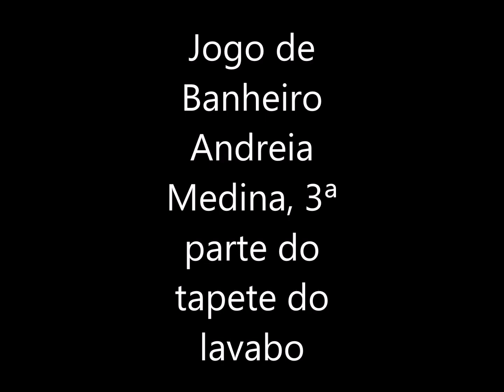Jogo de Banheiro Andreia Medina 3ª parte do tapete lavabo mp4 wlmp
Está procurando um jogo de tapetes lindo e fácil de fazer? Então te apresento o Jogo de Banheiro Andreia Medina. Com o Jogo de Banheiro Andreia Medina, seu banheiro vai entrar na moda e ficar de cara nova, e, se transformar em um ambiente aconchegante e de puro charme... O Jogo de Banheiro Andreia Medina irá fazer muito sucesso em sua casa.